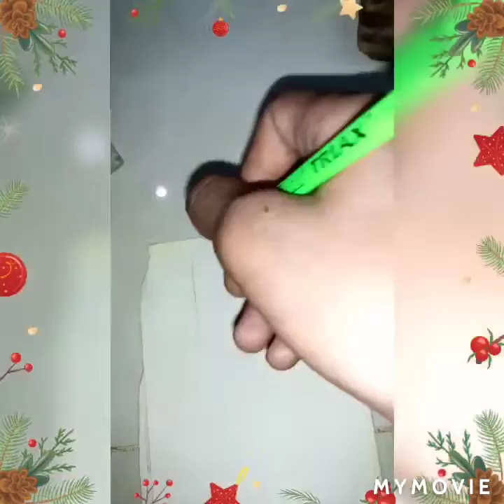Easy way to make among us character 👌👌👍👍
easy way to make  among us